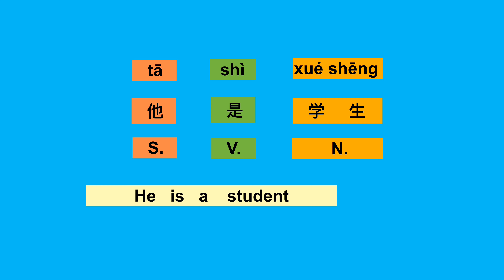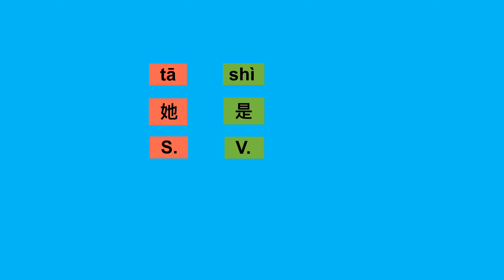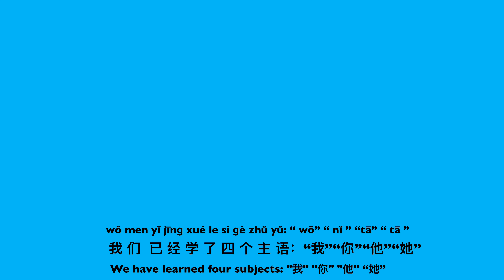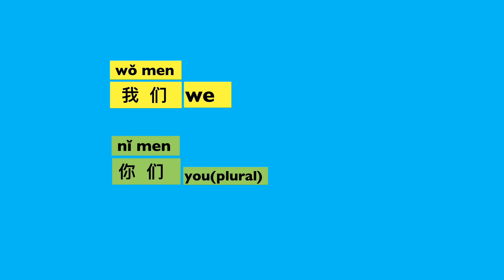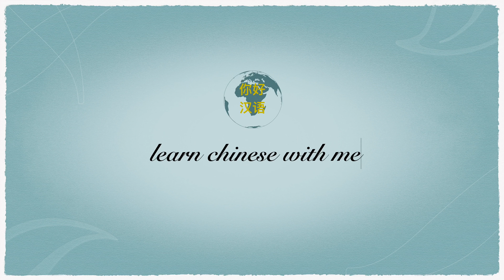5•How to introduce ourselves and others 是# Chinese for beginners（HSK1）